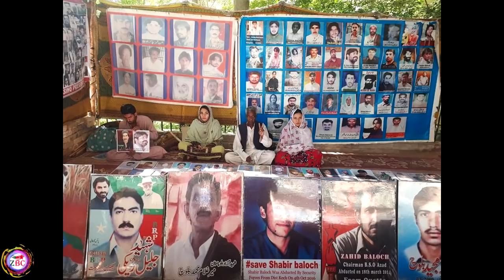Zrumbesh Radio Urdu | 30.04.2019 | Occupied Balochistan